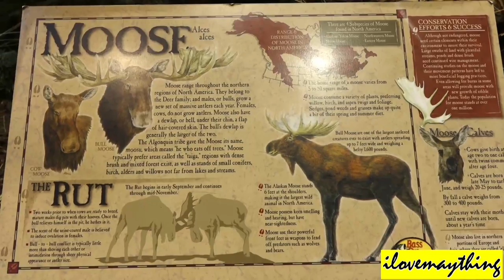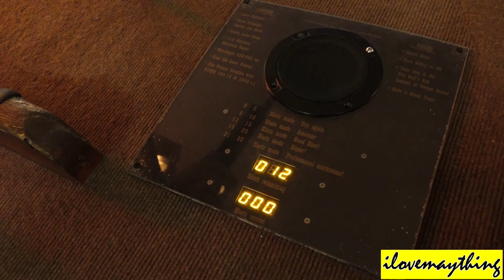Checking Out Some TOYS. Toy Guns, Toy Cars and Dolls. Caillou Went to See the Fish in Aquarium